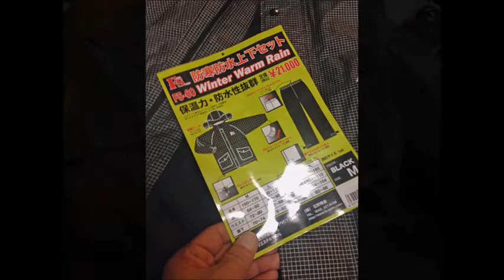冷たい雨の季節